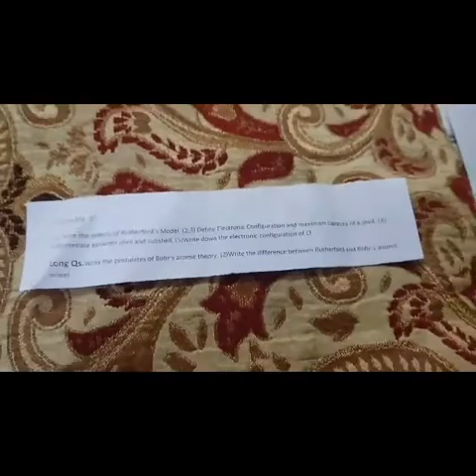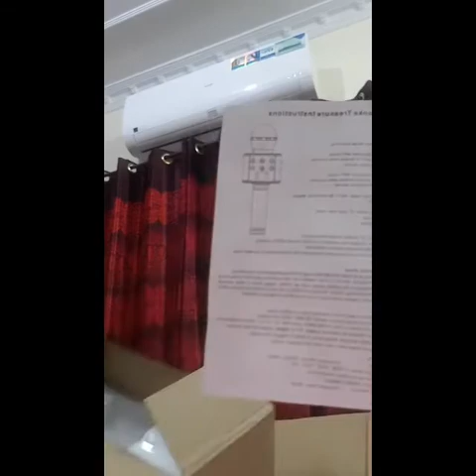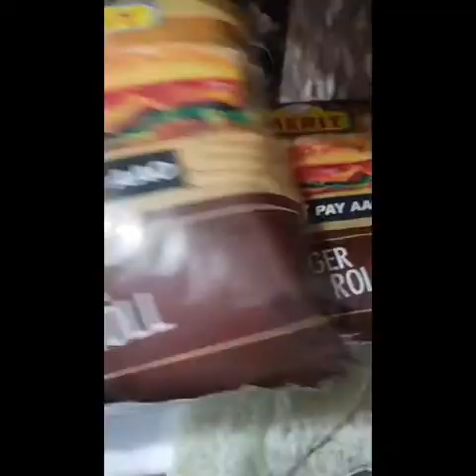papers update |mic 🎤 unboxing |making burger 🍔 and macroni | mahwish fareed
Salam ❤ girls

mic from Lahore

keep supporting ❤